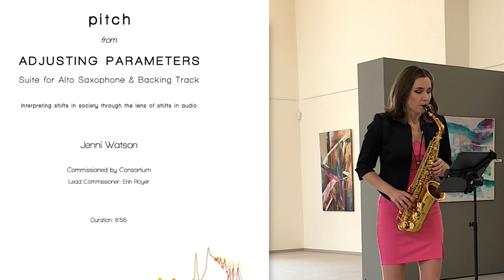CROSSART - live painting and music performance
Real time live painting during the opening of my exhibition on May 11, 2023 in Galerie Špejchar, Chomutov (Czech Republic).

Vít Pavlík - live painting
Kateřina Pavlíková - music performance (saxophone)